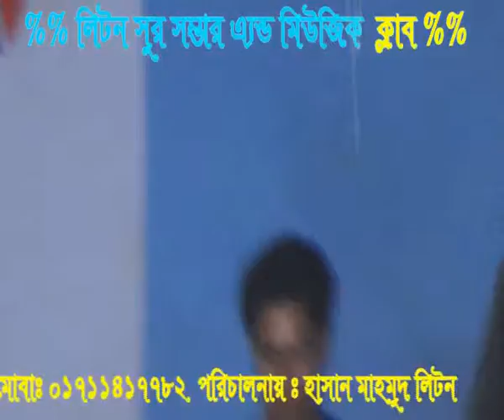Artists: Rozi, Swan-Ghasigram Narayanpur পাল্লুমে শিল্পীঃ-রোজি ,স্হানঃ-ঘাসিগ্রাম নারায়নপুর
পাল্লুমে শিল্পীঃ-রোজি ,স্হানঃ-ঘাসিগ্রাম নারায়নপুর সেটাপ সুর সম্ভার এন্ড মিউজিক ক্লাব কিবোট মনির ও ইয়ামিম বেজ রোকন লিড পারভেজ প্যাড লিটন Artists: Rozi, Swan-Ghasigram Narayanpur Setup Soundtrack and Music Club Kebot Moni Base Russell Pad Liton .